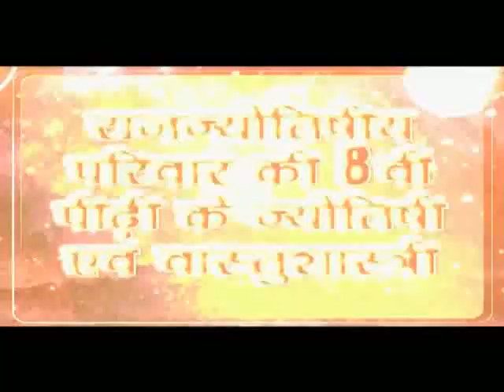क्या आपको मालूम है की ग्रहों में छिपा है आपके बालों के गिरने, झड़ने, रुसी, डैंड्रफ और गंजेपन का राज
Know How Planets Can Cause Baldness, Hair Fall, Hair Loss, Dandruff.